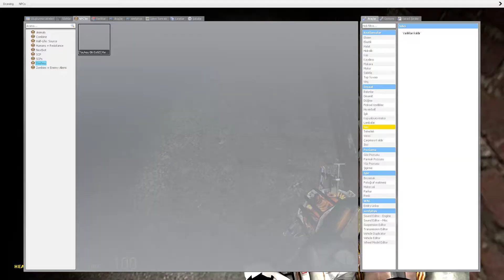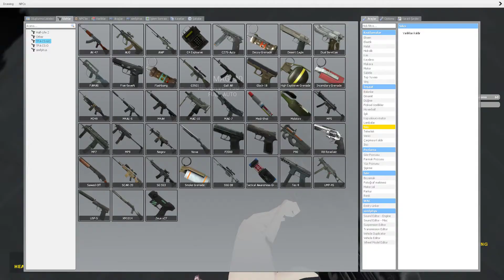Garry's Mod / SCP - 087 / Sonsuz Merdiven.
Nesne #: SCP-087

Nesne Sınıfı: Öklid

Özel Saklama Prosedürleri: SCP-087, [ÇIKARILDI] kampüsünde bulunmaktadır. SCP-087'e açılan kapı güçlendirilmiş çelikten yapılmış olup bir elektronik-kilit mekanizmasına sahiptir. Kapı, binanın dizaynı ile tutarlı olacak şekilde bir malzeme dolabı olarak kamulfe edilmiştir. Kapı kolundaki kilit mekanizması, mekanizmaya ██ volt elektrik verilirken anahtar saat yönünün tersine çevrilmedikçe açılmaz. Kapının içi 6 santimetre kalınlığınla endüstriyel köpük dolgu ile kaplanmıştır.

Açıklama: SCP-087 karanlık bir merdivendir. Yaklaşık 3 metre çapında yarı-daire şeklindeki bir platforma ulaşmadan önce; basamaklar 38 derecelik bir açı üzerinde, 13 basamak olmak üzere alçalır. Her platformda, iniş açısı 180 derece döner. SCP-087 dizaynı gereği, denekleri görüş mesafesi yaklaşık olarak 1.5 katlık olacak şekilde kısıtlar. SCP-087'i keşfetmekle görevlendirilmiş tüm denekler, ayrıca bir ışık kaynağına ihtiyaç duymaktadırlar; çünkü herhangi bir monte edilmiş ışık kaynağı veya pencere bulunmamaktadır. 75 watt'tan daha parlak ışık kaynaklarının etkisiz olduğu tespit edilmiştir, zira SCP-087 tüm fazladan ışığı emmektedir.
Denekler ızdırap içinde olan ve █ ile ██ yaşları arasında olduğu tahmin edilen bir çocuğun sesleri bildirmiş olup ses kayıtları da bunu doğrulamıştır. Acı dolu bu seslerin kaynağının ilk platformdan yaklaşık olarak 200 metre altından geldiği tahmin edilmektedir. Ancak, her türlü merdivenden aşağı inme teşebbüsü denekleri sesin kaynağına yaklaştırma anlamında başarısızlıka sonuçlanmıştır. En uzun keşif olan Keşif IV'de hesaplanmış olan katedilen mesafenin; hem binanın mimarisinin, hem de etraftaki jeolojik etmenlerin el verebileceğinden çok daha ötesinde olduğu görülmüştür. Şimdilik, SCP-087'nin bir sonu olup olmadığı bilinmemektedir.

D-Sınıf personeller tarafından, SCP-087'e toplam dört farklı keşif düzenlenmiş ve kayıt altına alınmıştır. Keşiflerde yer alan her deney SCP-087-1 ile, görünür göz bebekleri, burun delikleri veya ağzı olmayan bir yüz ile, karşılaşmıştır. SCP-087-1'in doğası tamamen bilinmez olmakla birlikte, yakarmanın kaynağı olamdığı tespit edilmiştir. Denekler SCP-087-1 ile karşılaşma durumunda şiddetli paranoya ve korku dolu davranışlar sergilerler, ancak bu davranışların anormal yada doğal bir reaksiyon olup olmadığı tespit edilememiştir.

Eklenti:
Keşif IV'den sonraki iki haftalık bir periyodda, çalışanlar ve [ÇIKARILDI] kampüsünden çeşitli öğrenciler, SCP-087'nin içinden her 1 ila 2 saniyede bir gelen kapıya vurma seslerini bildirdiler. SCP-087'e açılan kapı 6 santimetre kalınlığında kalın endüstriyel dolgu ile kaplandı. Kapıya vurma sesleri kesildi.
Yetkili personeller Keşif I'den Keşif IV'e olan dört keşfin yazılı metni için Belge 087-I'den Belge 087-IV'e bakabilir.
Belge 087-I
Belge 087-II
Belge 087-III
[VERİ ÇIKARILDI]